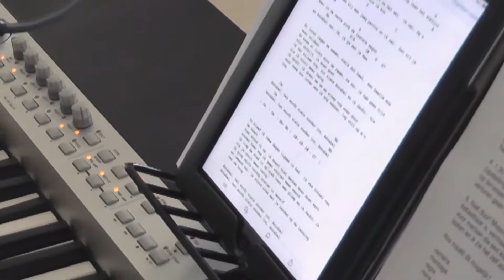Pianist/zanger uit Overijssel - Te boeken bij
Deze ervaren pianist/zanger heeft in allerlei bands en bezettingen gespeeld. De laatste jaren speelt hij solo of in zeer kleine bezetting. Het repertoire gaat van Randy Newman tot Ramses Shaffy en van The Beatles tot Billy Joel.

Niets staat van tevoren vast, zijn sterke kant is dat hij altijd aansluiting weet te vinden bij het aanwezige publiek en de sfeer van het moment. Verzoeknummers zijn uiteraard welkom, het repertoire bestaat uit zo’n 1000 nummers, van 1920 tot heden.  Hij heeft meer dan 2000 optredens aan ervaring.